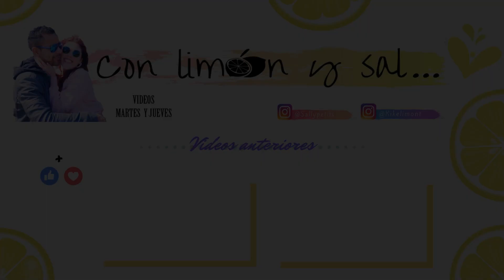BIENVENIDOS A CONLIMONYSAL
BIEN-VE-NI-DOOOS hijos del reguetoooon jajaja porqué no???

Somos una pareja fusionada, alocubastur significa bastante para nosotros y e ahí la fusión, Cuba & Asturias, (calor Vs frío), compartimos una pasión la cual nos ha unido y hoy en día somos lo que somos, nos gustaría mostrar nuestra vida, nuestras costumbres, manías incluso nuestra rutina más diaria, simplemente dar lo mejor de nosotros y compartir momentos con vosotros y pasar un rato agradable, os apetece sumaros a nuestro barco? Os prometemos diversión y espontaneidad. Espero que os guste.